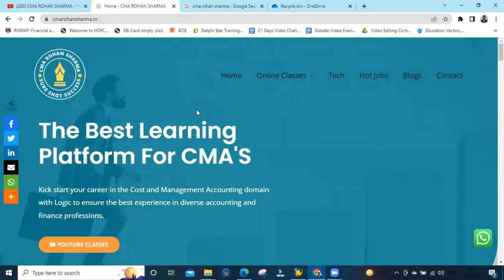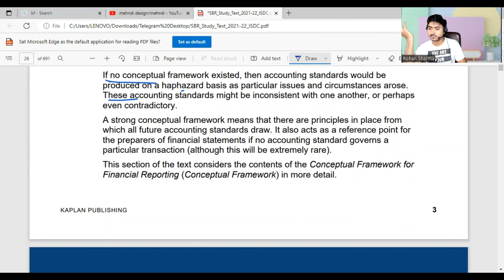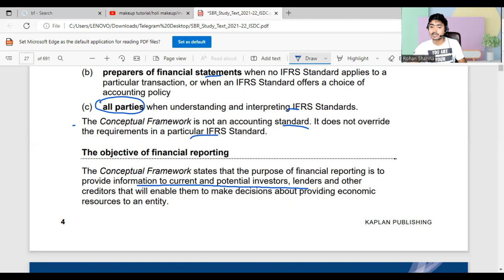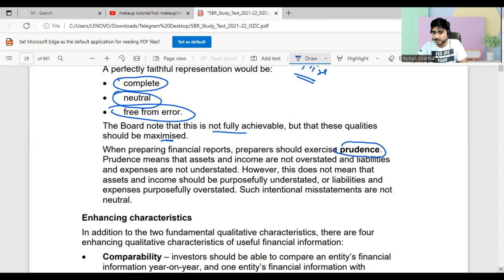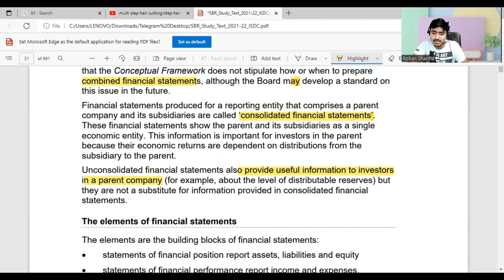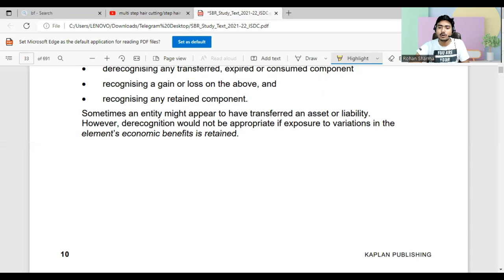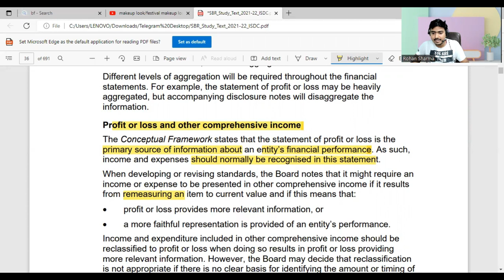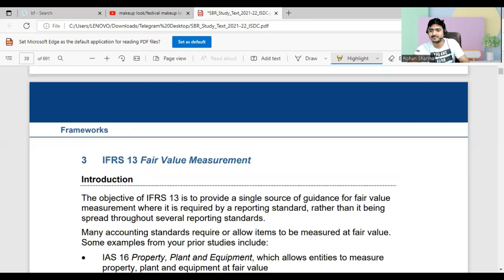ACCA SBR Lecture 1 | Conceptual Framework | Sep 2022